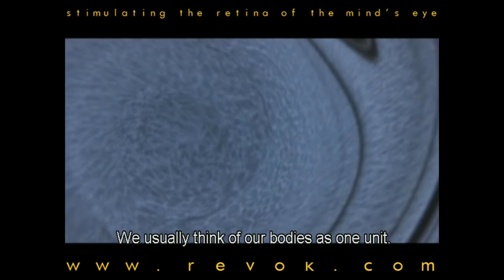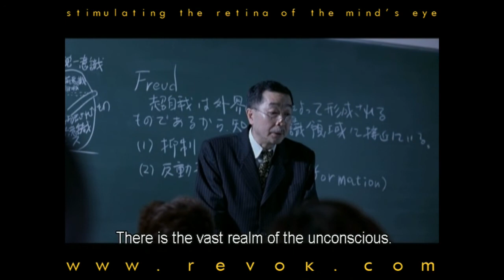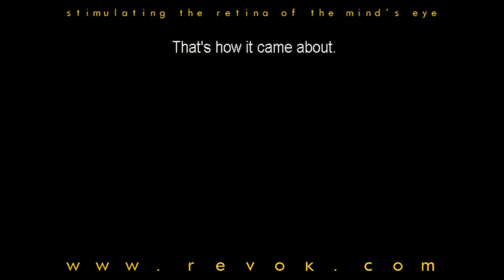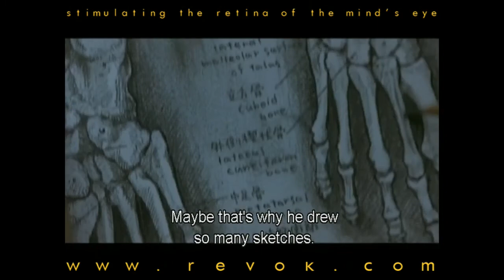SHINYA TSUKAMOTO - Interview discussing the making of VITAL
This is an interview with Shinya Tsukamoto discussing the making of VITAL.